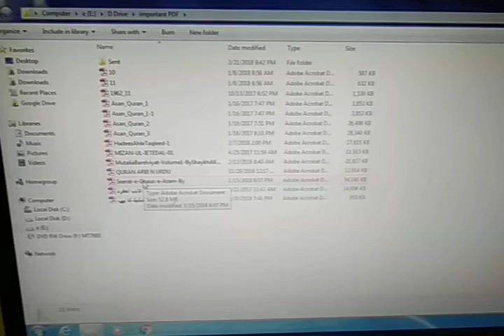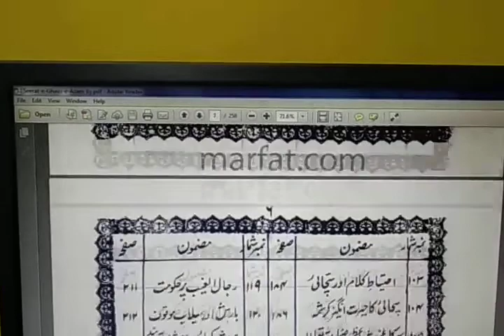seerat e gaus azam kitab ka PDF link cmmnts mai hai dekh len